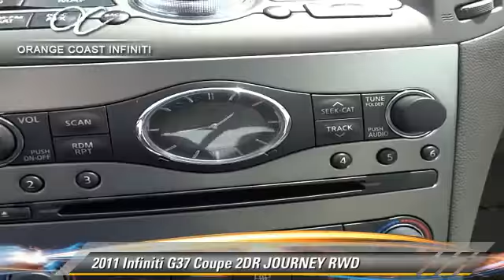Used 2011 Infiniti G37 JOURNEY - NEWPORT BEACH, SEAL BEACH, COSTA MESA, HUNTINGTON BEACH,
2011 Infiniti G37 Coupe 2DR JOURNEY RWD

$30,998

Color: SILVER
Engine: 6 - CYL.
Transmission: AUTOMATIC
Miles: 19407
VIN: JN1CV6EK9BM214494
Stock: P1871

This vehicle features: RWD, AIR BAGS, AIR CONDITIONING, AM/FM STEREO, AUTO CLIMATE CONTROLS, AUTO MIRROR DIMMER, BLUETOOTH WIRELESS, CHILD RESTRAINT SEAT, CLOCK, COMPACT DISC PLAYER, CRUISE CONTROL, CUP HOLDERS, CURTAIN AIR BAGS, DUAL POWER SEATS, DUAL ZONE CLIMATE CONTROL, FOG/DRIVING LAMPS, FULL LEATHER, HEATED SEATS, HOMELINK SYSTEM, LOW TIRE PRESSURE WARNING, MP3 CAPABILITY, NAVIGATION SYSTEM, POWER DOOR LOCKS, POWER MIRROR, POWER OUTLET, POWER WINDOWS, PREMIUM SOUND, REAR SIDE AIR BAGS, SECURITY SYSTEM, STEERING WHEEL AUDIO CONTROLS, TELESCOPIC STEERING WHEEL, TILT WHEEL, TRACTION CONTROL, TRIP ODOMETER, WINDOW LOCK

ORANGE COAST INFINITI, PROUDLY SERVING NEWPORT BEACH, SEAL BEACH, COSTA MESA, HUNTINGTON BEACH, WESTMINSTER, AND SURROUNDING CALIFORNIA LOCATIONS. THIS SILVER 2011 Infiniti G37 COUPE IS EQUIPPED WITH A 3.7L DOHC SMPI 24-valve V6 aluminum engine, AUTOMATIC TRANSMISSION, AND RECEIVES AN ESTIMATED 19 City/27 Hwy MPG. WESTMINSTER, CA 92683. Here is the 6spd manual G37S that you have been looking for. Very hard to find model in like new condition with fresh service and new tires. Hurry down before its gone.. Who could say no to a simply outstanding car like this superb-looking and fun 2011 Infiniti G37? Designated by Consumer Guide as a Premium Midsize Car Best Buy in 2011. Infiniti Certified Pre-Owned means you not only get the reassurance of up to a 6yr/100,000 mile limited warranty, but also a 142-point inspection/reconditioning, 24/7 roadside assistance, trip-interruption services, rental car benefits, complimentary oil/filter change, and a complete CARFAX vehicle history report. This great Infiniti is one of the most sought after used vehicles on the market because it NEVER lets owners down.

[DFIN:3:3146171:A:1124:8898CD4B:96435fdaacb8e5aa67d622f34fc984ed]